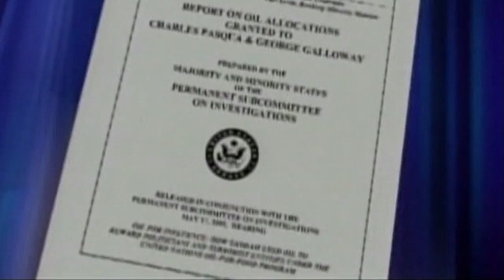Kofi Annan | The CNBC Conversation | CNBC International